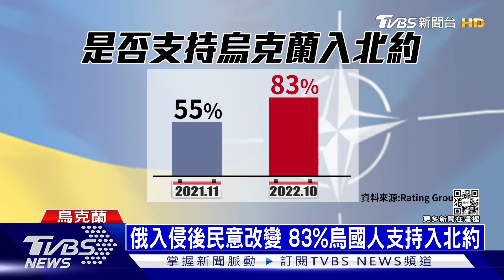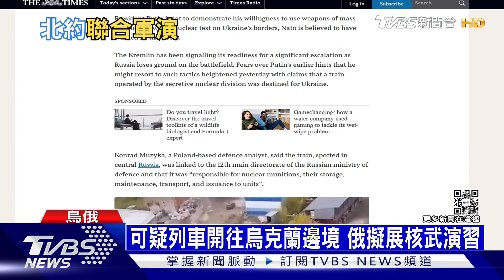烏克蘭收復赫爾松 北約盟國聯合軍演｜TVBS新聞 20221005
烏軍反攻大有斬獲，持續推進赫爾松，當地多處都掛回烏旗，俄國也承認烏克蘭控制範圍愈來愈廣。俄烏開打後，芬蘭、瑞典和烏克蘭紛紛申入北約，而北約也不斷加強東側防禦，成立四個新戰鬥群。就連美軍也派出最先進核動力航母「福特號」，準備加入北約聯合軍演。